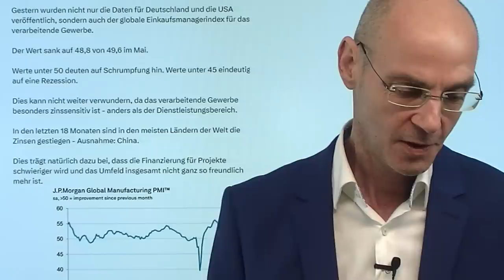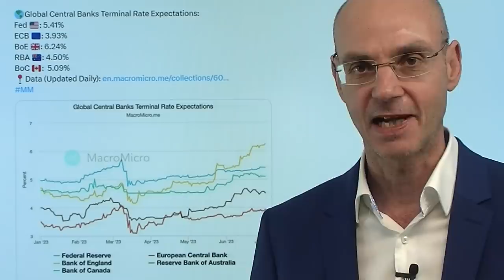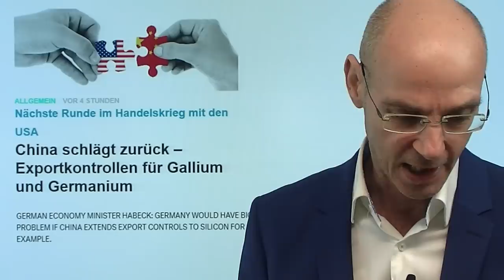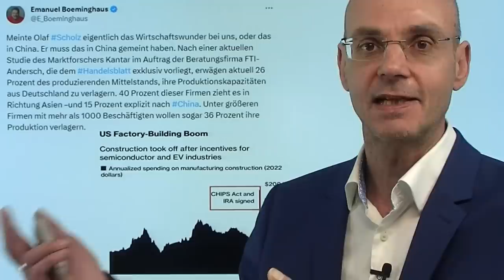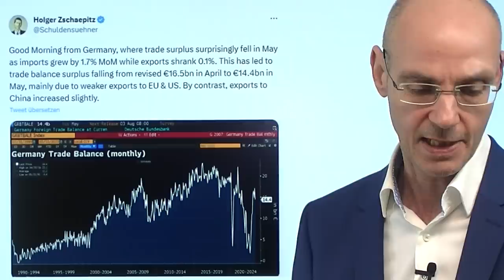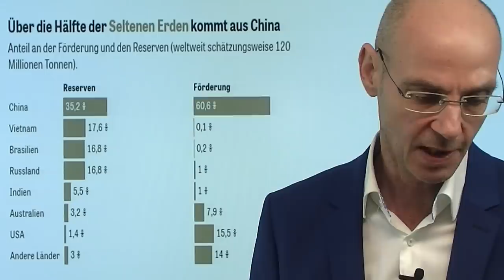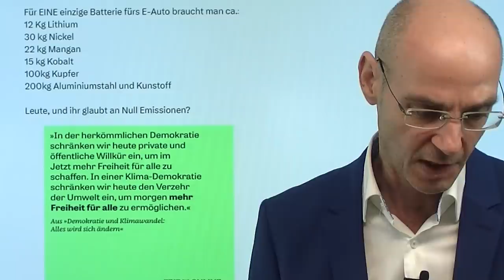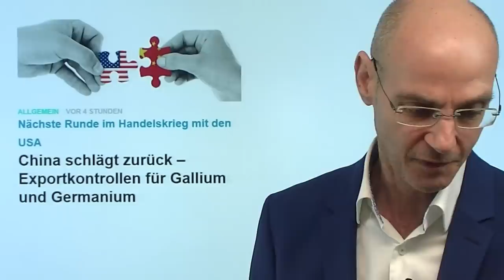Steigende Zinsen und die teure Energiewende! Marktgeflüster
Hinweise aus Video:

1. EU-Klimawende: Zusatzinvestitionen von €700 Milliarden jährlich

2. China: Rohstoff-Beschränkungen zielen auf Green Deal der EU

3. China schlägt zurück – Exportkontrollen für Gallium und Germanium

Deutschland und die EU müssen Billionen investieren für die Energiewende - und das in einer Zeit, in der seit Jahrzehnten erstmals die Zinsen stark gestiegen sind und damit Geld teuer geworden ist. Damit werden Investitionen in die Energiewende immer teurer - die Europäische Kommission schätzt aktuell für die EU ein Bedarf von 700 Millarden Euro jährlich, wobei der Betrag noch einmal deutlich steigt, wenn man die dafür zu zahlenden Zinsen berücksichtigt. Nun droht China mit Exportbeschränkungen für Rohstoffe, die für die Energiewende unabdingbar sind - und zeigt uns damit, auf welch unsicheren Beinen unsere Klima- und Energiepolitik steht. Nun verbünden sich Energie-reiche Länder, die vorher verfeindet waren - und binden sich immer enger an China..